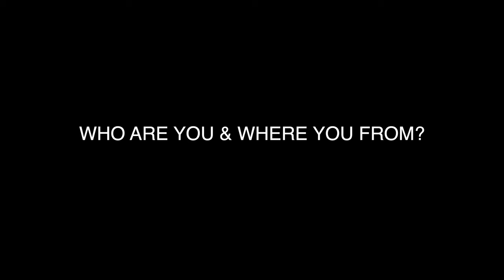ZONES THE SERIES "MEET THE CAST INTERVIEWS" OG BLACK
GET FIMILIAR WITH THE CAST & CREW OF 1 OF THE MOST ACTION PACKED EDGE OF YOUR SEAT SHOWS ON YOUTUBE "ZONES THE SERIES"
Meet THE CAST INTERVIEWS FILMED & DIRECTED BY "DURTE" CREATOR OF
"DA HIDEOUT TV"